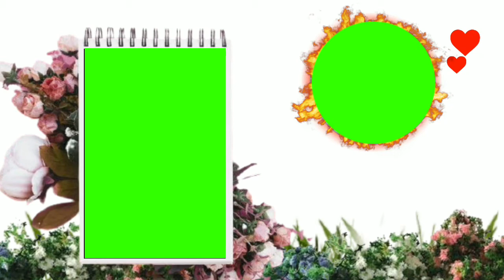dj light effect background whatsapp status | green screen video | dj light template for kinemaster